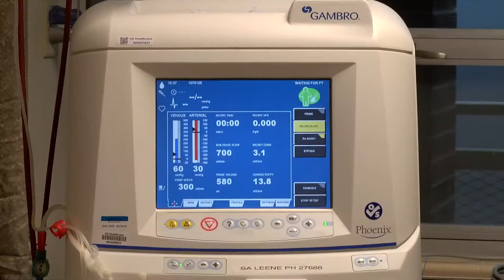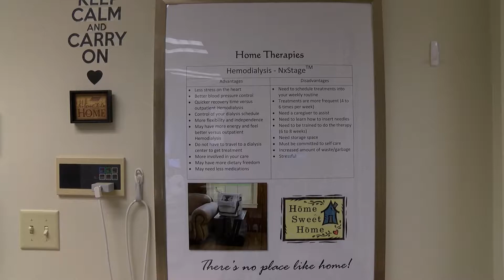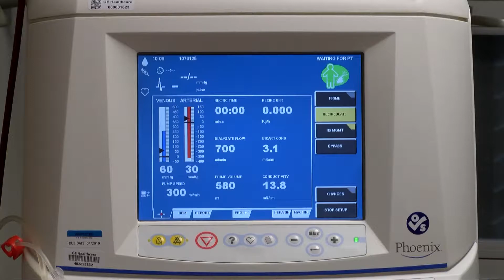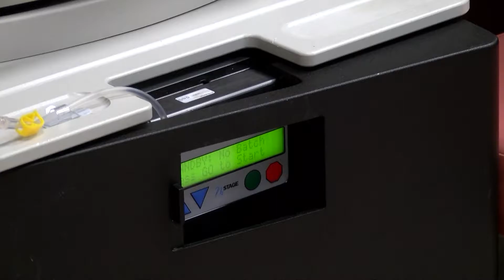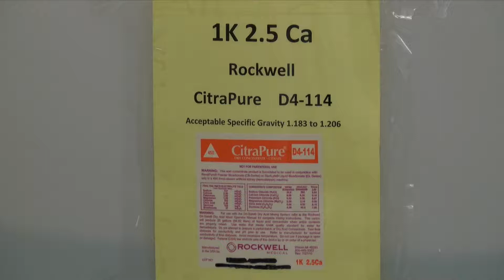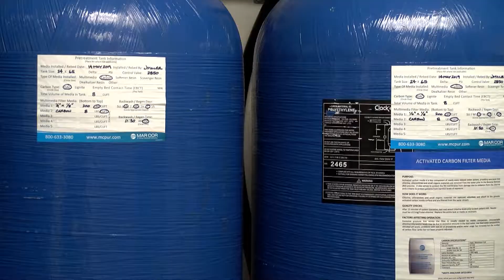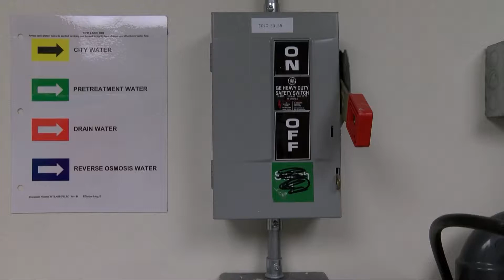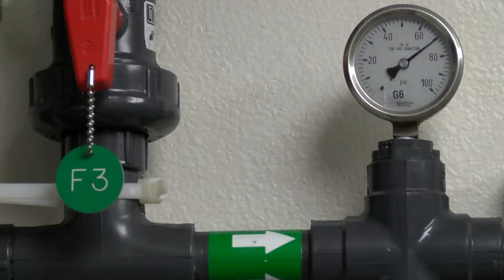St Peter's Health- Dialysis Unit